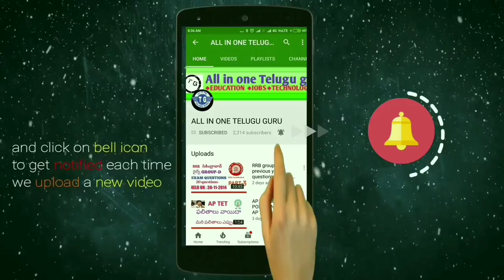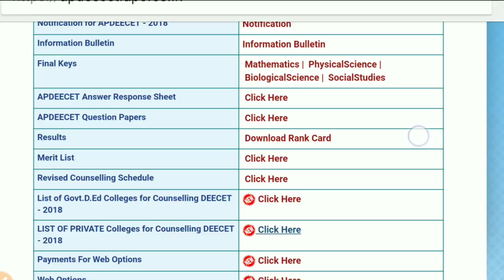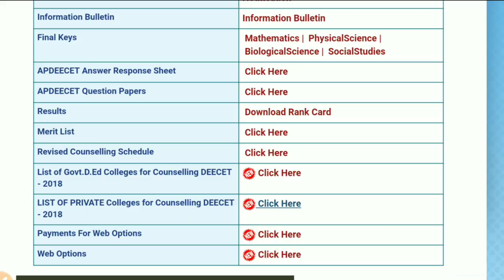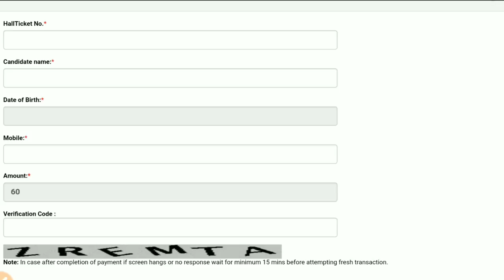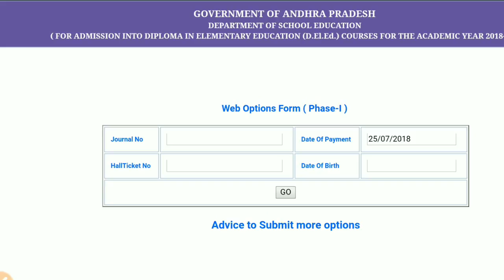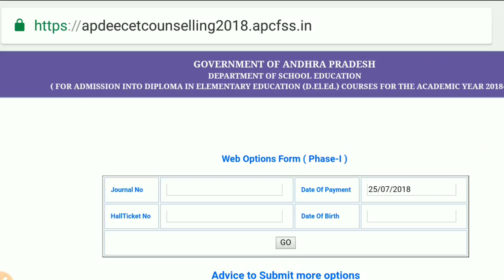HOW TO PUT AP DEECET 2018 WEB OPTIONS || fee payment details..etc.,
HOW TO PUT AP DEECET 2018 WEB OPTIONS || AP DEECET 2018 fee payment details ..etc.,

ALL DSC MATERIALS AVAILABLE

TELUGU || ENGLISH || PERSPECTIVES OF EDUCATION || MATHS || SCIENCE || SOCIAL || BIOLOGY || TRI METHODS|| ENGLISH & TELUGU METHODS

TO DOWNLOAD MATERIALS YOU MUST BE OUR CHANNEL SUBSCRIBER  THEN ONLY YOU HAVE ACESS TO DOWNLOAD

COMPETITIVE  BOOKS